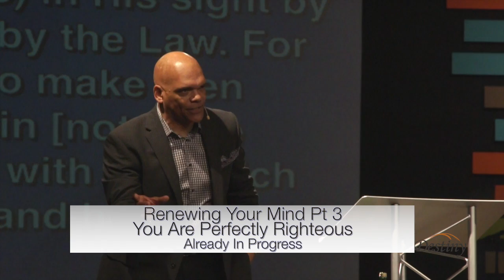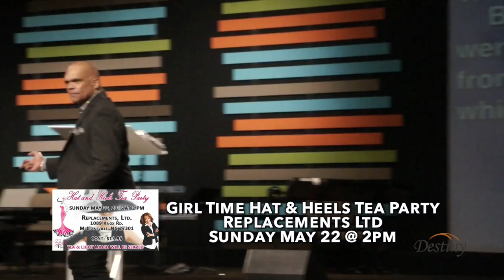DestinyTV250RenewingYourMind3 - YouArePerfectlyRighteous - SunApr24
This video is about DestinyTV250RenewingYourMind3 - YouArePerfectlyRighteous - SunApr24